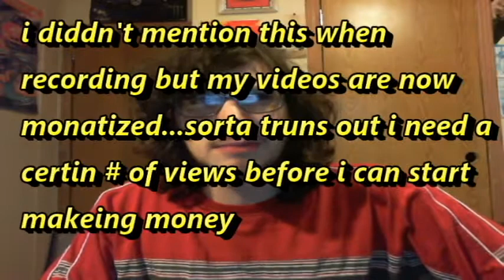vlog - end of rayman legends and beginning of mario bro.s cross over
in this video i update you on things to come now that rayman legends has ended